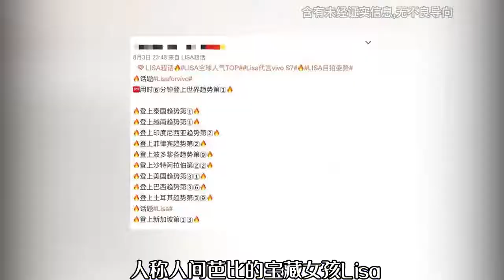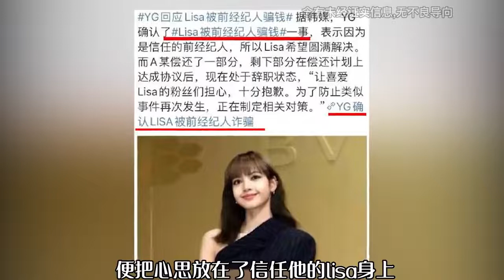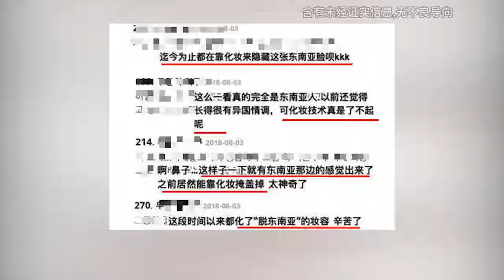“人间芭比”Lisa：一个信仰之跃获300万粉，恶意攻击像“大嘴猴”